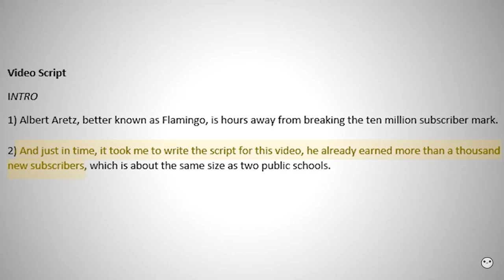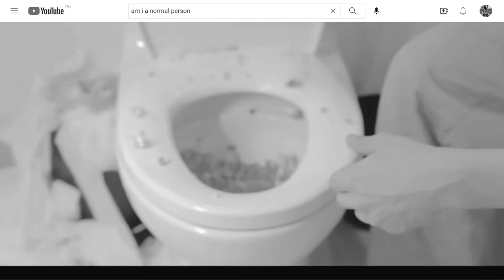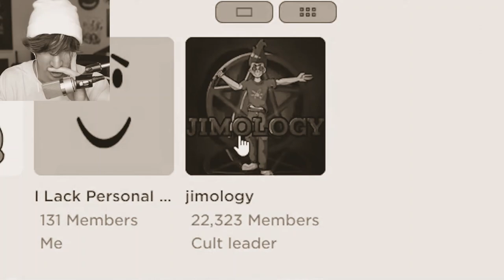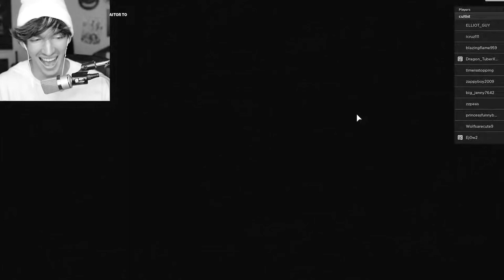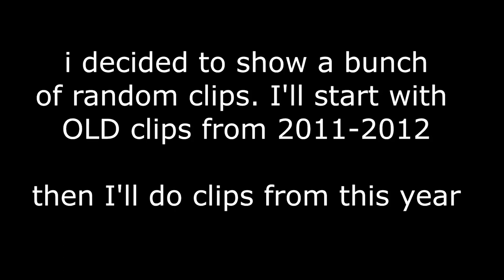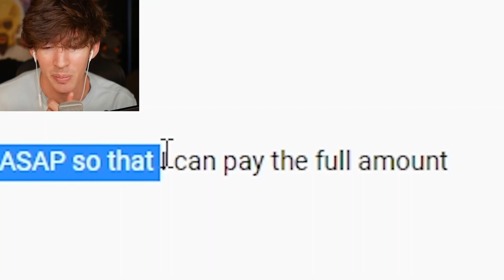The True History of Albert Flamingo *RARE FOOTAGE*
"Hello, this is [REDACTED] Speaking. So i found this tape, well. In a middle of an Abandoned Forest. It was old and rusty. This tape footage was taken in July 4 2011.
The tape was named "albert_history.mp4" We decided to place the tape on our Television. It was old, yet, very weird. So we watched the whole tape, as in it was a Story about a, uhh.. I-It was a story of a Kid named "Albert Spencer Aretz" He was a Professional Skateboarding person, The, um. The Secret behind this person is that he was a Famous Youtuber named "Flamingo" with over 8,974,260,192 views, And he is sitting over 11M Subscribers. It is said in this personal information that Albert is 25 years old, living with a family of Mannequins, and his very best friend "Felipe". I have no other information to say but, this script is for you Mr. Albert. I hope you have a good day, and wish ya' well." -Unknown